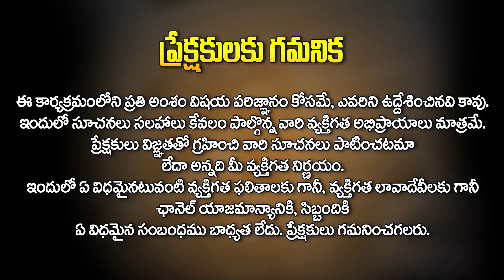మిథున రాశి : శ్రావణ మాస ఫలితాలు || Mithuna Rasi || Bhaskarabatla Anjaneya Sharma || Rasi Phalalu